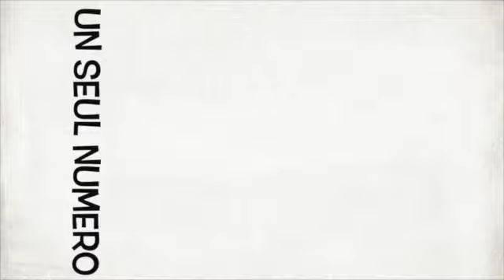gadiamb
Jean david lhomond